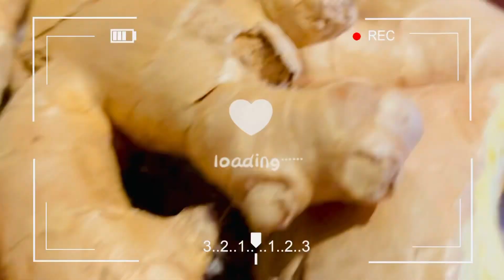Chicken & Beef Burgers & a Lot More || Memorial Day ihaw-ihaw 2023